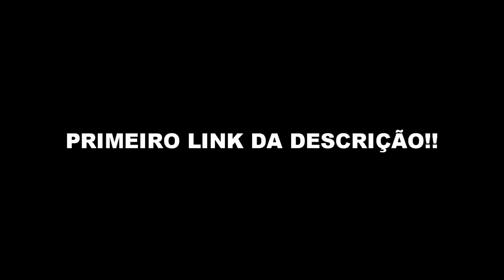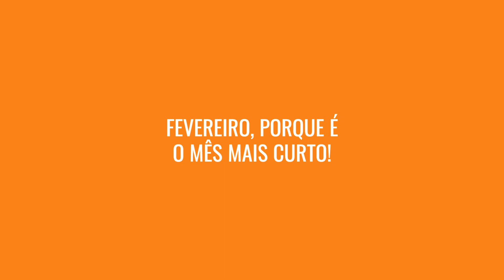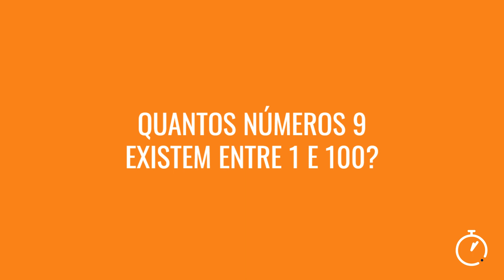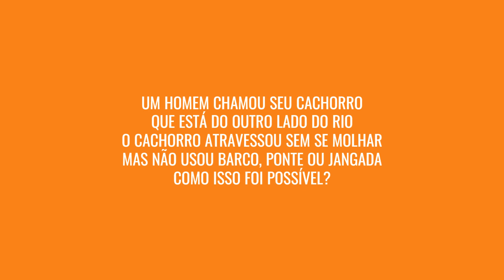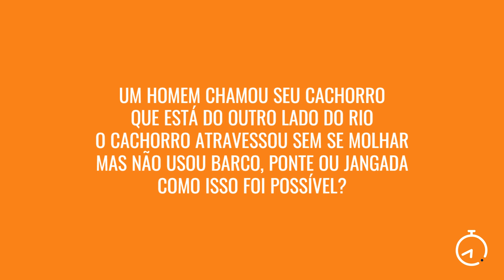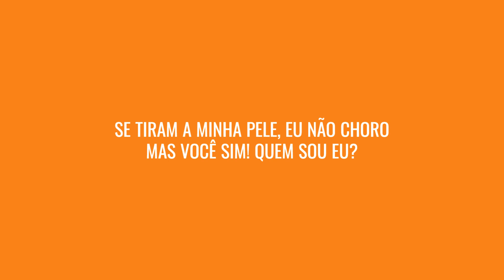Desafios de Raciocínio Lógico pra Exercitar a Mente (Parte 4)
Nesse vídeo você vai assistir questões de raciocínio lógico pra treinar sua mente. Se você procura vídeos de enigmas para testar sua mente e seu raciocínio lógico, achou o vídeo certo.
Será que você consegue responder esses enigmas de raciocínio lógico? Será que acerta algum desafio de raciocínio? Vamos descobrir!!

Pesquisas relacionadas
testes de raciocínio lógico
jogo de raciocínio lógico

Nilton Campos Morais
Psicólogo Clínico
CRP: 44481/04